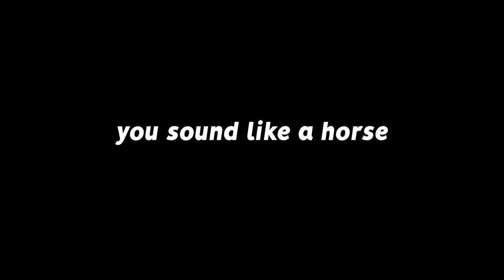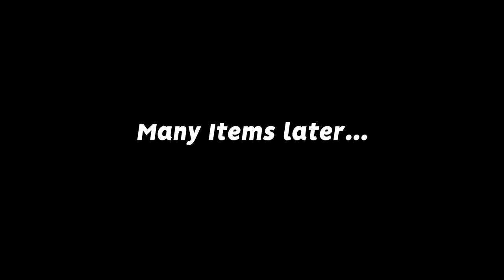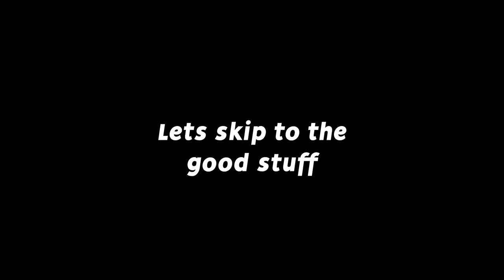THE *BIGGEST* ALL STAR CUP OPENING EVER! (4 MILLION TOURNEY CREDITS)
THE *BIGGEST* ALL STAR CUP OPENING EVER! (4 MILLION TOURNEY CREDITS) w/ Tri House 🤝

Rocket League

🡆 xavier_andres 💖- just said to use support a creator code "trihouse" 🥹
🡆 bananahammock 💖
🡆 rasdafenian 💖

🎵 MUSIC